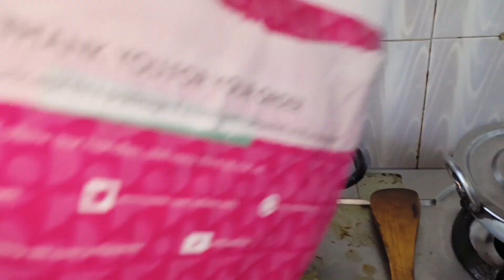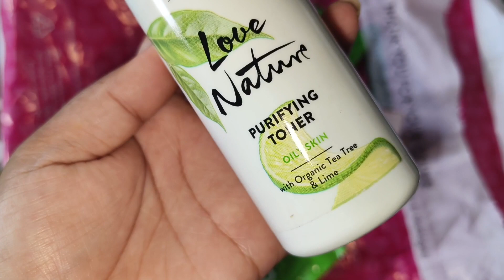মা কে পাঠিয়ে নিজে পাপ বোধে ভুগছি আমি 😌 এতটাই সার্থপর আমি